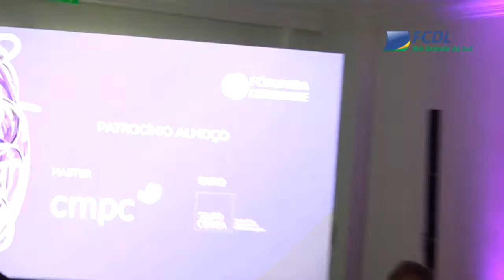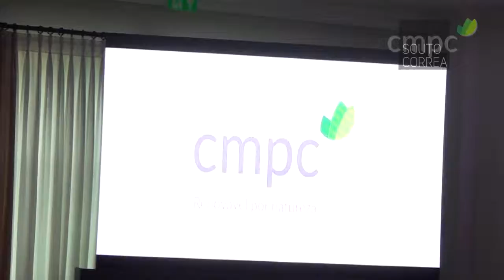SEGUNDO PGM ALMOÇO DO IEE - FÓRUM DA LIBERDADE